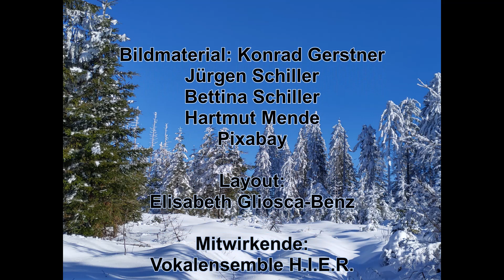Weißer Winterwald | Vokalensemble H.I.E.R. | Musikalischer Adventskalender 2022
Weißer Winterwald
Satz: Karl-Heinz Steinfeld
Vokalensemble H.I.E.R.